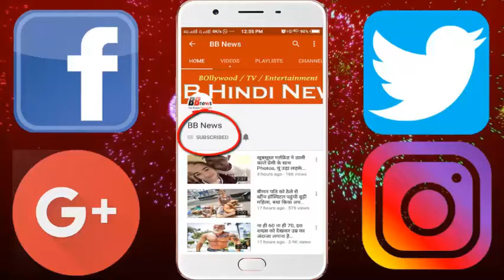10 Real लाइफ हीरोइन: कहीं राजपूत बहू बनी मेजर-किसी ने लौटा दी बरात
10 Real लाइफ हीरोइन: कहीं राजपूत बहू बनी मेजर-किसी ने लौटा दी बरात

The year 2017 is going to end. With Christmas celebration, preparations for Goodbye have already begun in 2017. This year there have been many such incidents that made the head of Rajasthan higher than the difference. This too was special because in some cases girls proved to be heroines in these cases. HUM is going to tell the story of the same 10 girls in which a woman remains as a Major, according to her customs in the house, someone at the wedding, she returned the opposite foot to the bride's dowry demand.

Rajasthan Rajput Bahu Prerna Singh. He is the first lady of his village, who is the Major in the army. In 2011, six years after joining the army, their post was promoted on Major's post in 2017.

The inspiration that was born in Jodhpur was 4 years ago. Her husband Mandhata Singh is a lawyer. He has a 3 year old daughter reputation. At present, the family of Prerna lives in Jaipur.

Inspiration was joined by the Indian Army nearly six years ago. After Meerut and Jaipur, he is currently posted in Pune. They are in the engineering core. Motivation likes to be in the traditional dress of Rajputs while staying at home. Seeing them in this dress, no one can guess that he is a military officer.

BB NEWS!!